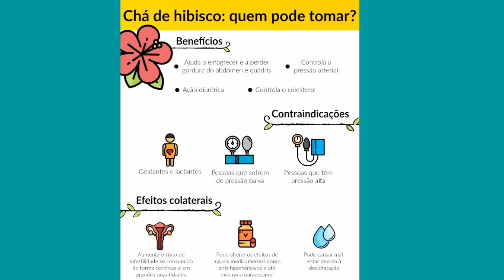Chá seca barriga de hibisco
Esse chá é pra te auxiliar no processo de emagrecimento, pois ele é diurético e acelera o metabolismo, confira o passo a passo.

Ingredientes;

1 colher de sopa de hibisco
1 litro de água